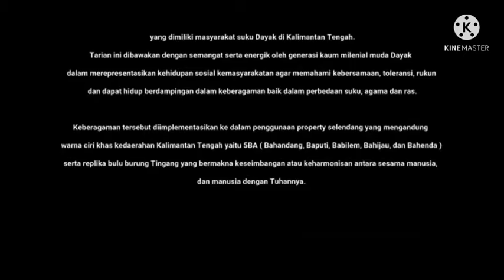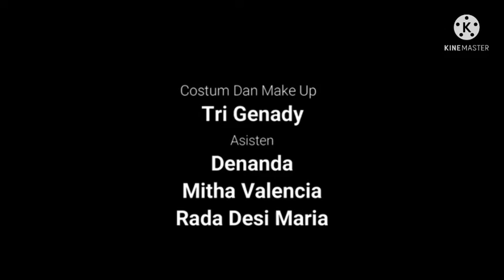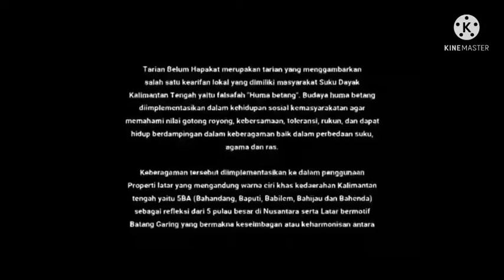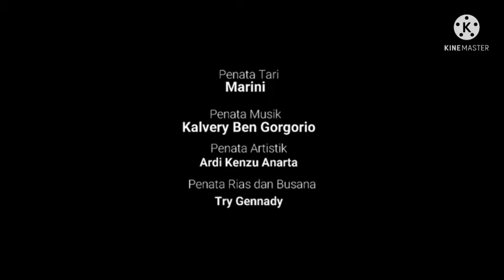Modul Nusantara UMPR/ Kebinekaan 8 - Tarian Daerah Kalimantan Tengah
Tarian daerah Kalimantan Tengah